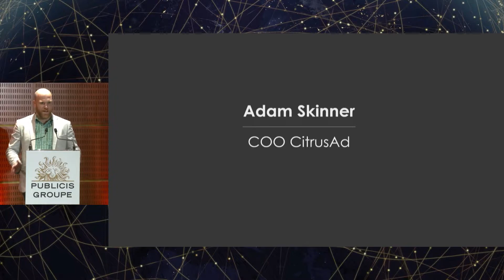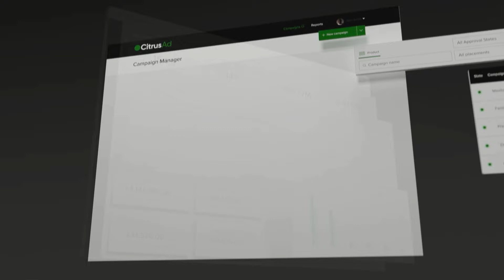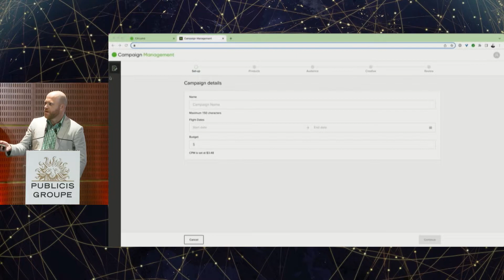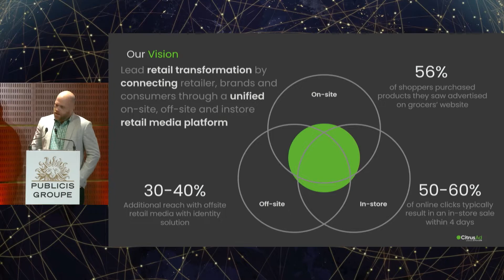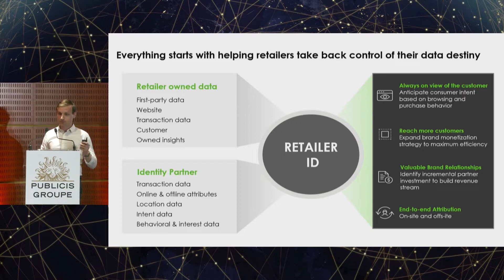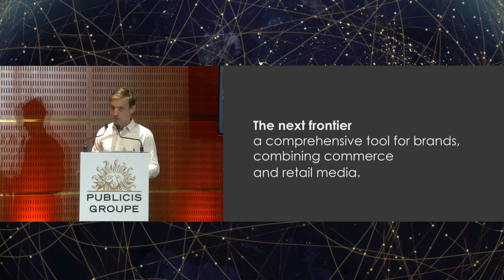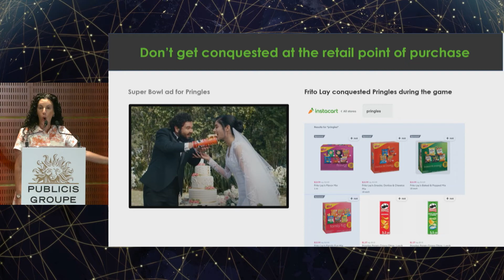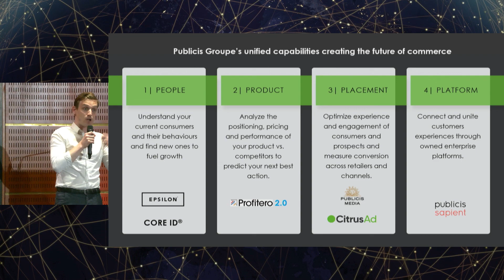Presentation CitrusAd, powered by Epsilon